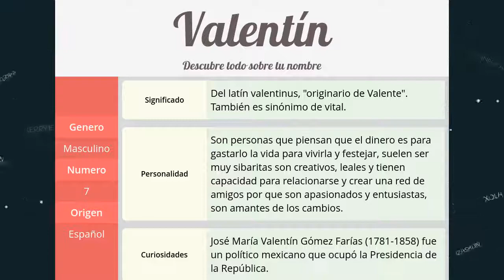Significado de Valentín, nombre Español para tu bebe niño o niña (origen y personalidad)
Descubre el significado del nombre (Español) Valentín y el origen de su procedencia. En la fuente original podras descubrir la personalidad y algunos datos curiosos del nombre para tu bebe.